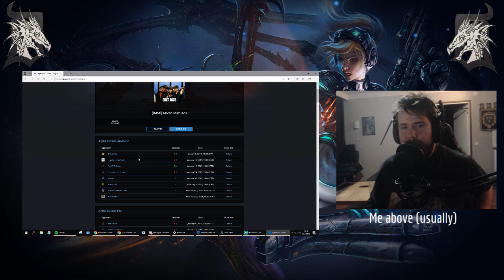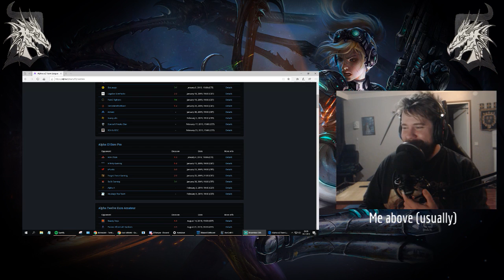MICRO MANIACS CW VS DUST GAMING ENG CAST